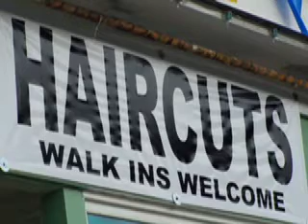Pretty Hair MandRand Band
A musical consideration of good grooming

Pretty hair. words and music copyright mandie hall rand launer march 1, 2009